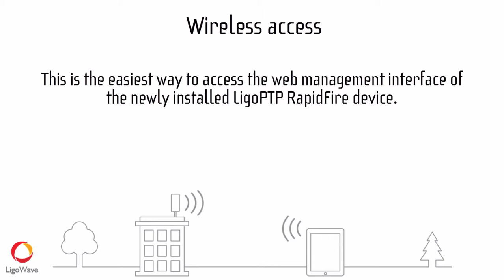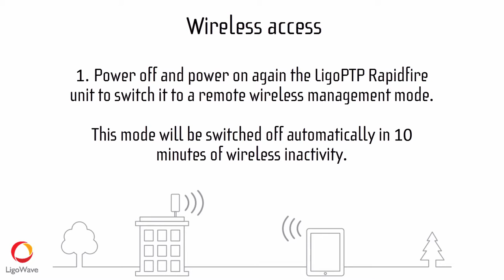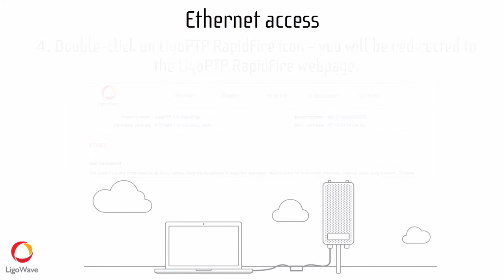Configuration Connections RapidFire